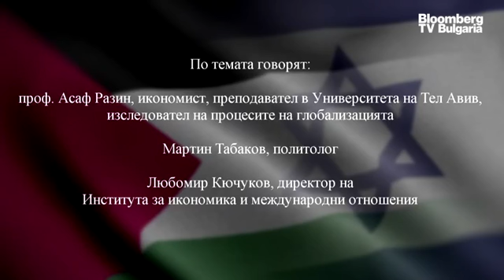Тема на седмицата: Ескалация на израелско-палестинския конфликт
През тази седмица на фокус е темата за ескалиралият конфликт между Израел и Палестина.

По темата говорят: проф. Асаф Разин, икономист, преподавател в Университета на Тел Авив, изследовател на процесите на глобализация, Мартин Табаков, политолог и Любомир Кючуков, директор на Института за икономика и международни отношения.